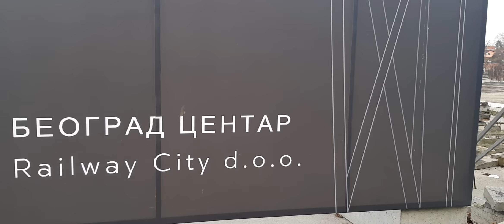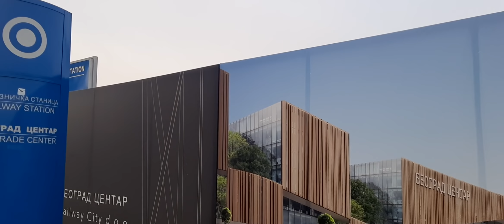RECONSTRUCTION PROKOP RAILWAY STATION VIDEO FROM ROOF AND FROM STATION NEW VIDEO LIVESTREAM